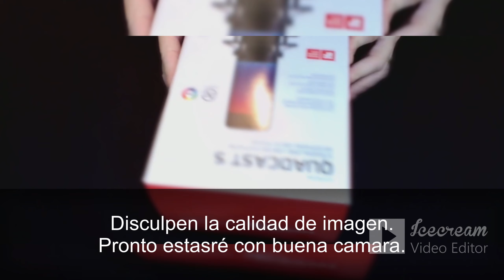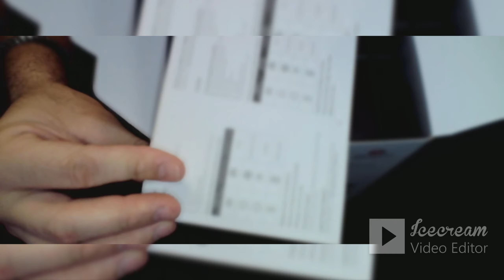Hyper X Quad Cast S Unboxing🎤/ ¿Es más que lucesitas RGB?💫💥 / ¿Vale la pena?🤔🤔(Mi primer video)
Descripciones y utilidades para HyperX QuadCast S. Sonido y calidad.